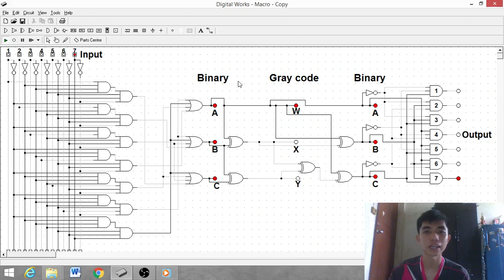Digital work Encode and Decode #1